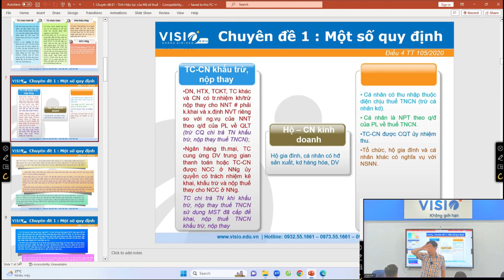Nên thành lập "Chi nhánh" hay "Địa điểm kinh doanh" để tối ưu chi phí thuế?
Các chương trình đào tạo của chúng tôi gồm:
1. Đào tạo kế toán, kiểm toán, thuế Inhouse
2. Các khóa đào tạo luyện thi chứng chỉ hành nghề
- Ôn thi Đại lý Thuế
- Ôn thi chứng chỉ kiểm toán CPA
- Ôn thi chứng chỉ kế toán viên APC
- Ôn thi Công chức thuế
3. Các khóa nâng cao chuyên môn cho kế toán, kiểm toán, chủ doanh nghiệp
- Khóa Hành nghề Thuế chuyên sâu
- Khóa Nhận diện rủi ro Báo cáo Tài chính
- Khóa Pháp luật Hợp đồng
- Khóa Giao dịch liên kết, chuyển giá
- Khóa Chuẩn hóa quy trình kê khai Thuế
- Khóa Báo cáo Tài chính Hợp nhất
- Khóa Báo cáo Lưu chuyển tiền tệ
- Khóa Thương mại Quốc tế và Thuế nhà Thầu
- Khóa Chuyên sâu Luật Quản lý Thuế 38